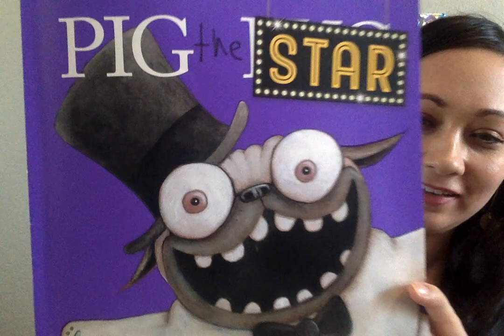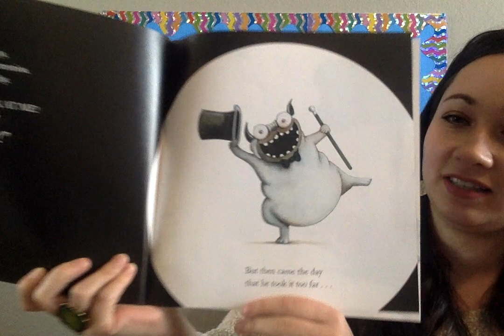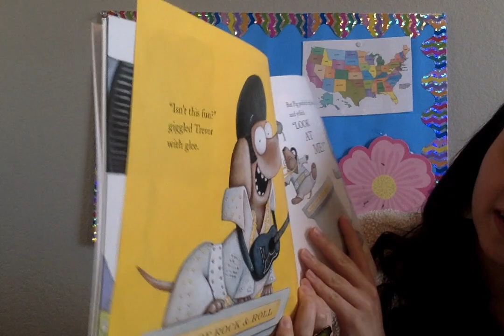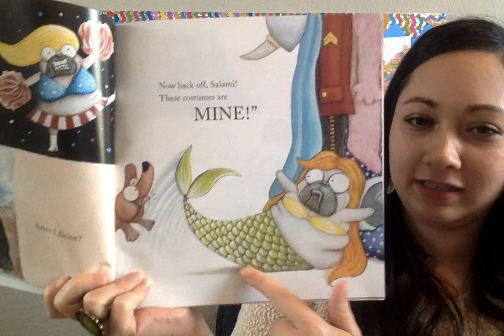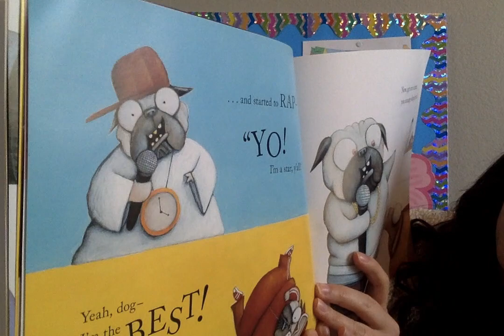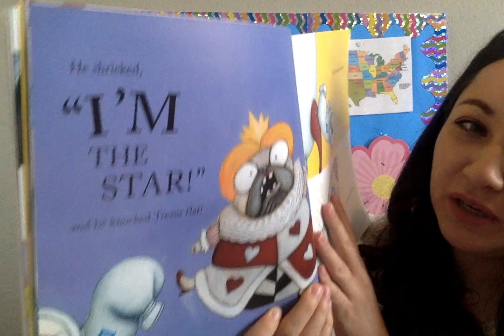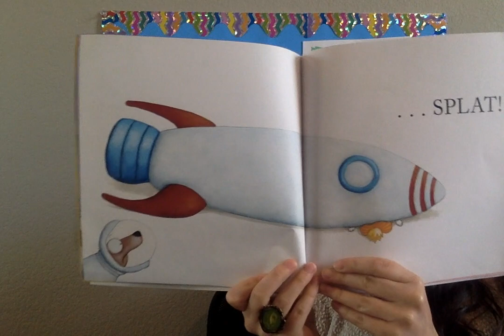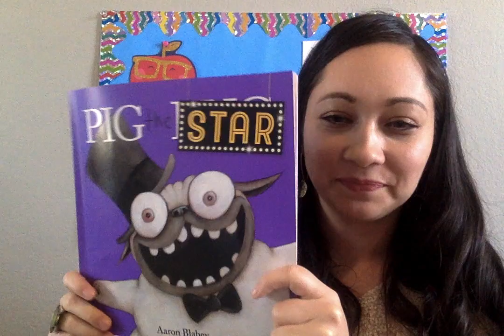Read Aloud with Ms. Hawelu